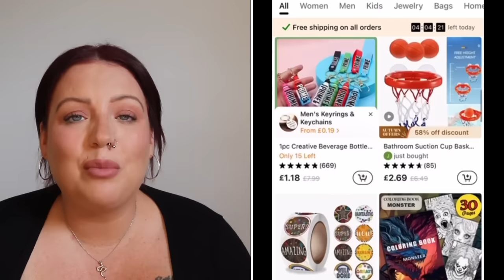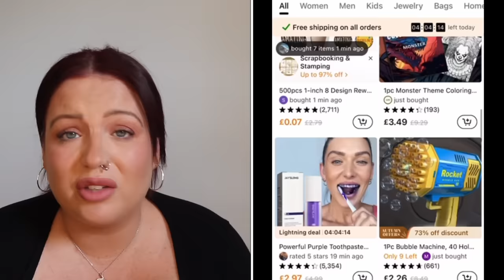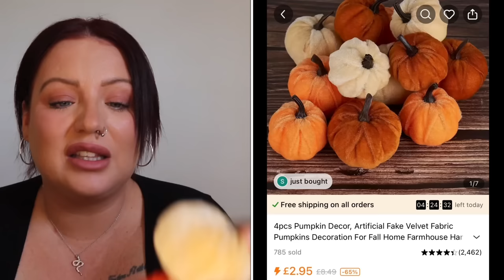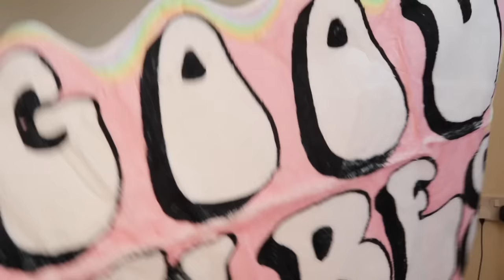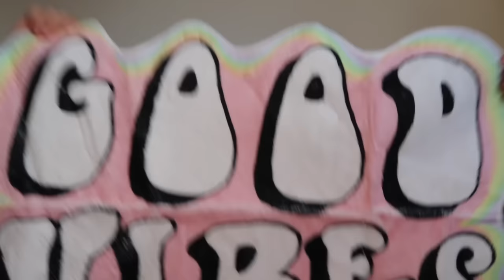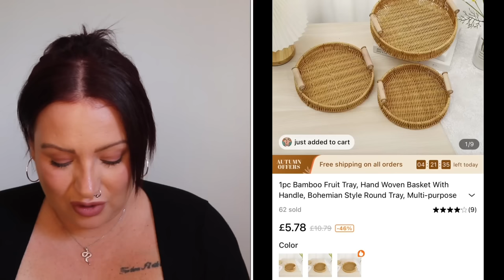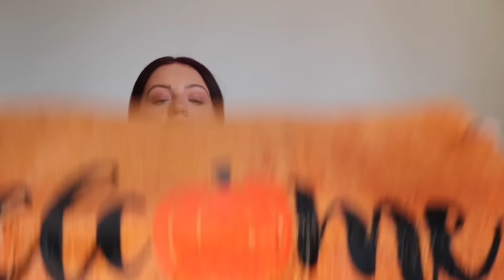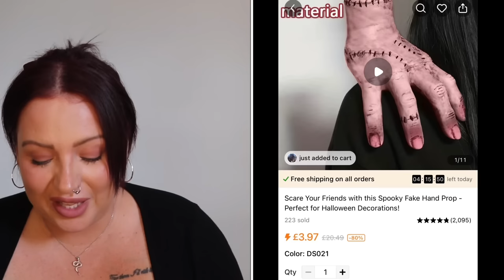HUGE TEMU HAUL *what I ordered VS what I got!* Halloween/autumn edition 🎃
Click here to find whatever you want!
Shop my picks：
4pcs, Pumpkin Decor ￡4.19💰
Silicone Case Cover Compatible With Nintendo Switch Joy-Con Controllers, Non-slip Silicone Grip Cover ￡1.35💰
7pcs Fluffy Scrunchies Faux Fur Furry Scrunchies Fur Hair Bands Wristband Rabbit Fuzzy Furry Elastics Bobbles Hair Bands Ball Pom Pom Scrunchy Colorful Trace Less Hair Scrunchies ￡1.49💰
1pc Natural Welcome Doormat, Doormat Outdoor Entrance, Front Porch Door Mat, Easy To Clean Entry Mat ￡3.99💰
Gamepad Display Stand - Suitable For PS4 PS5 Xbox ONE Switch - Controller Bracket Game Accessories To Build Your Game Fortress ￡4.28💰
Accessories Kit Storage FOR Nintendo Game CD Cassette Switch Handle Card Slot Multifunctional Charging Storage Bracket ￡26.49💰
Halloween Skull Print Slippers, Casual Slip On Plush Lined Shoes, Comfortable Indoor Home Slippers ￡6.99💰
1pc Handmade Rattan Serving Tray - Double Ear Tea Tray, Fruit Plate, Bread Snack Basket, Storage Woven Basket ￡6.99💰
Stylish Graphic Print T-Shirt, Cartoon Short Sleeve Crew Neck Shirt, Casual Every Day Tops, Women's Clothing ￡8.99💰
Halloween Drop Shoulder T-shirt Casual Vintage Never Better Skull Print Crew Neck Loose Short Sleeve Fashion Tops Women's Clothing ￡5.99💰
HXSJ USB Wired Mouse, Colorful Glow 3600DPI 4-Speed Adjustable Home Office Gaming Mouse, Plug And Play ￡5.4💰
1pc Haunted House Halloween Yard Decoration - Hanging Skull Head Gauze Ghost with Cabin and Gothic Script - Perfect for Horror Theater and Room Decor ￡3.49💰
Decorative Broken Hands Family Decoration Props, Scary Props Decoration For Fans Gifts ￡7.99💰
1pc Soft and Durable Bathroom Floor Mat - 23.6x35.4 Inches (60x90cm) - Perfect for Bathroom and Kitchen ,Bathroom Decor ￡10.29💰
1pc Halloween Pumpkin Mug With Lid: Creative Ceramic Cup for Oatmeal, Soup & Milk - Perfect Birthday & Back To School Gift! ￡2.69💰
Upgrade Your Gaming Experience with this 35.4X15.7In Extended Mouse Pad - Stitched Edges￡6.29💰